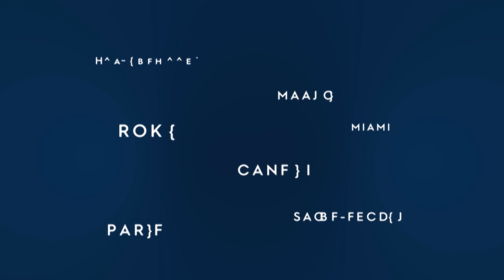LGCT 2018 - Monaco - Head to Head